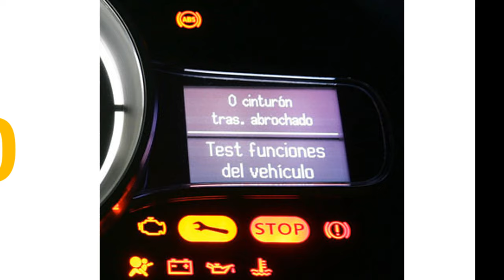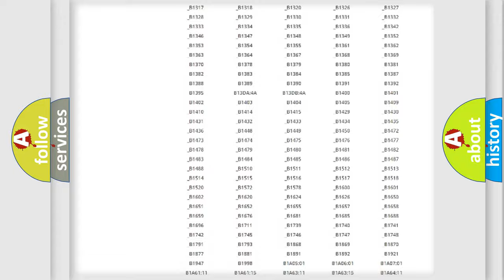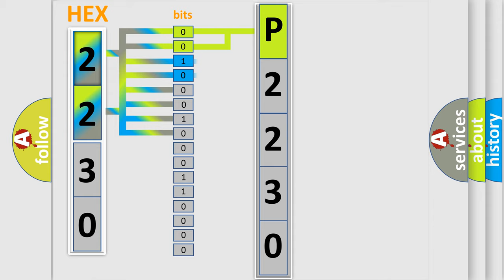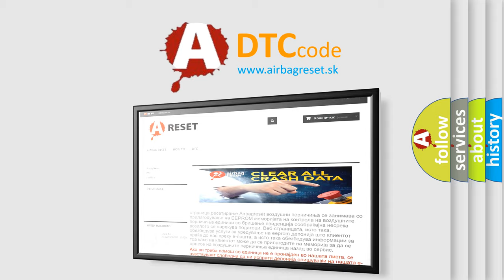DTC Ford P2230 Short Explanation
Contents:
0:21 Basic DTC analysis according to OBD2 protocol standard.
1:48 Insight into programming
2:58 A diagnostically understandable description of the Diagnostic Trouble Code
3:05 Basic error definition

Make:
Ford
Code:
P2230
Definition:
P or W Master Switch Communication Stop
Description:
Multiplex network master switch communication stops.
Cause:
 Multiplex network master switch assembly Wire harness